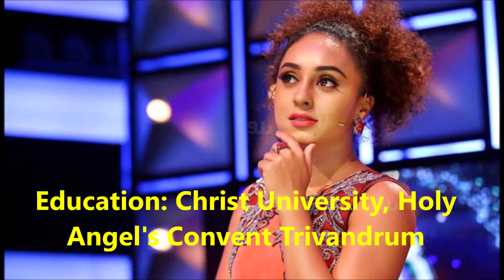Pearle Maaney Bigg Boss Malayalam|Pearle maaney Lifestyle, Houses, Cars, Net Worth, Family, & More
Pearle Maaney Bigg BReal life Love Partner Pearle maaney (Bigg Boss Malayalam) Lifestyle, Houses, Cars, Net Worth, Family, Biography & MoreOf Bigg Boss Malayalam Contestants | Pearle Maaney | Basheer Bashioss Malayalam.Watch Bigg Boss episode 43 Online on hotstar.comBigg Boss Tamil - 6th August 2017, Episode 43 Update: On Day 42Searches related to bigg boss malayalam season 2 episode 43
bigg boss tamil julie elimination full episode
bigg boss tamil episode 44
bigg boss tamil august 6 full episode